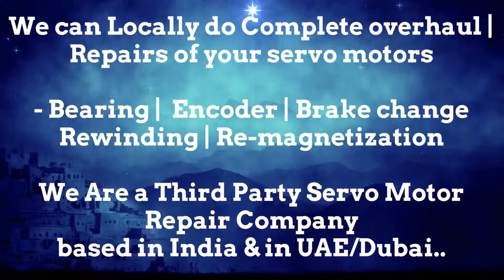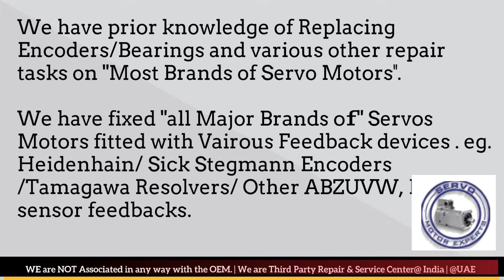Hermle CNC Service Repair Servo drive alarm, error,testing troubleshooting,Repair noisy servo motor